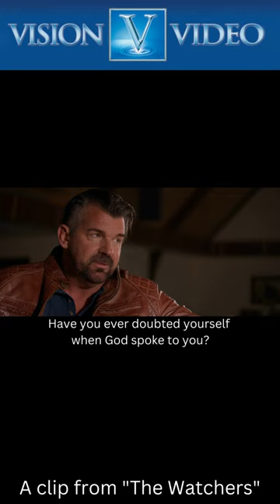Have you ever doubted yourself when God Spoke to you?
See the spiritual war come to life in The Watchers!